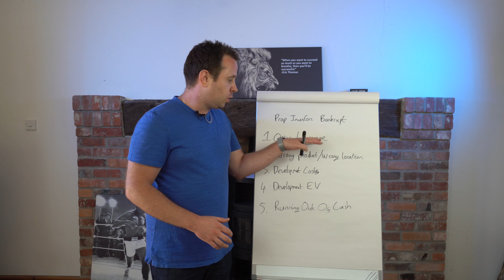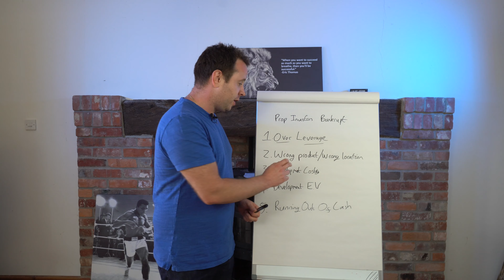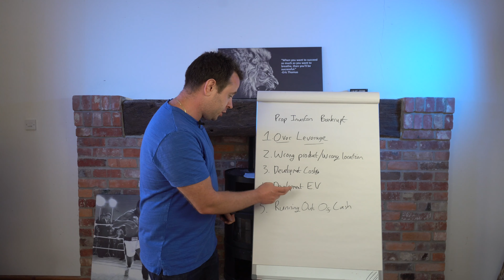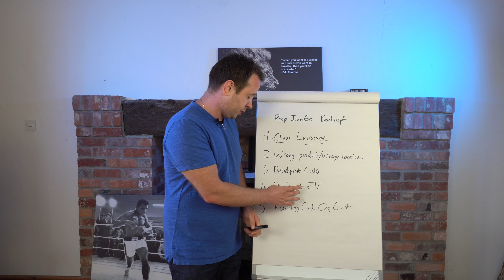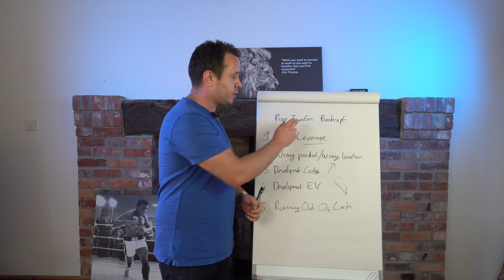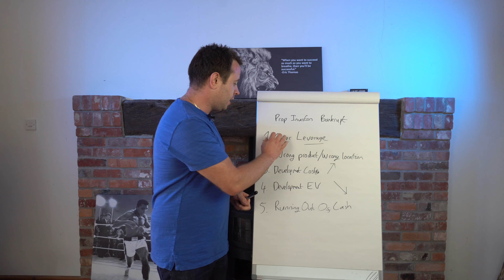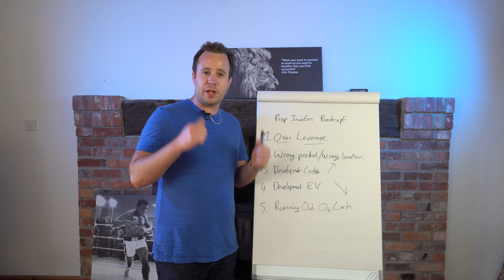How Property Investors Go BROKE, A Warning From History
In todays video we take some lessons from history and look at how some property investors have managed to go Broke from a very strong base line. I think its really important to not just look at people who have won and what they have done right, but also give value to people who have lost and what lessons are contained in those stories. In this video we look into the main reasons in detail to ensure we dont get into the same issues ourselves.

Channel Plan:

1k - 10k Subs - "Secrets Of" Content, Ad Revenue Invested and Subscriber Givaways
200k + - Bro down on a yacht together lol